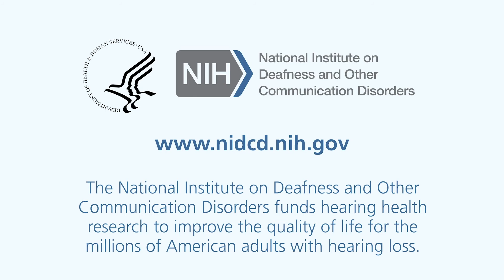Hearing: A Gateway to Our World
Hearing is more than just listening. The human ear is capable of telling us a world of information. Hearing loss can affect your quality of life. Learn more about caring for your hearing health.